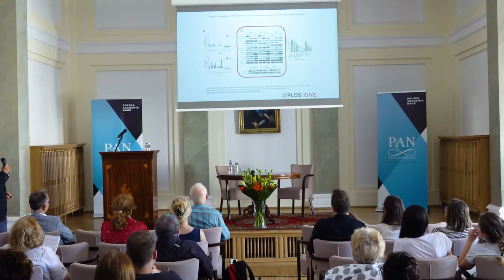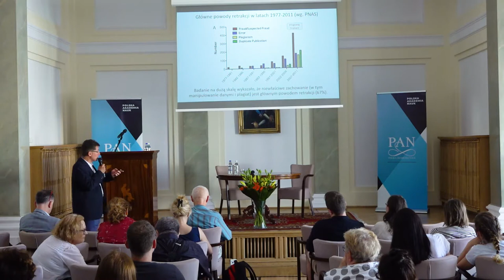Dozwolone i niedozwolone praktyki w obróbce obrazu cyfrowego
Celem konferencji jest podniesienie u badaczy świadomości o dozwolonych i niedozwolonych praktykach w nauce. Szkolenia merytoryczne prowadzone przez dostawców aparatury naukowej i oprogramowania są cenne dla sprawnej obsługi sprzętu, ale bardziej koncentrują się na możliwościach technicznych niż na etycznym aspekcie prowadzonych badań.

ROZPOCZĘCIE:

0:00:01 prof. Romuald Zabielski, Wiceprezes PAN

REFERATY:

0:18:05 prof. Mariusz Jaskólski, Zakład Krystalografii – Centrum Badań Biokrystalograficznych IChB PAN w Poznaniu
0:55:49 dr hab. Tomasz Skrzypek, Laboratorium Mikroskopii Konfokalnej i Elektronowej, ICBN, KUL, Lublin
1:15:22 dr Maciej Olszewski, Katedra Chorób Dużych Zwierząt z Kliniką, WMW SGGW w Warszawie
1:50:30 prof. Elżbieta Kaczmarek, Zakład Bioinformatyki i Biologii Obliczeniowej, UM w Poznaniu
2:23:16 prof. Artur Przelaskowski, Zakład Projektowania Systemów CAD/CAM i Komputerowego Wspomagania Medycyny WMIN PW